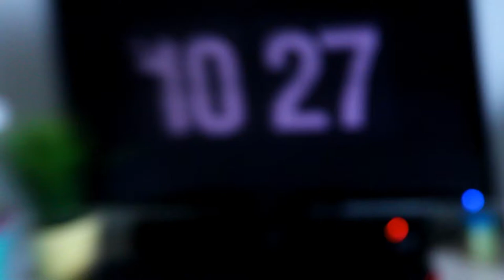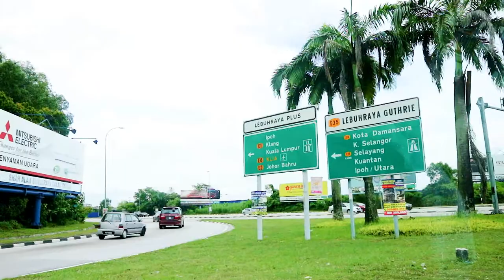What i do on Saturdays!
what i do on Saturdays! - I feel a little bit better from the sad environment, so i enjoyed my Weekend a little bIT! Instagram photos are coming!

I love YouTube because i can find my way how to be creative! and also i can talk to you guys on YouTube about my life. MY REAL LIFE!